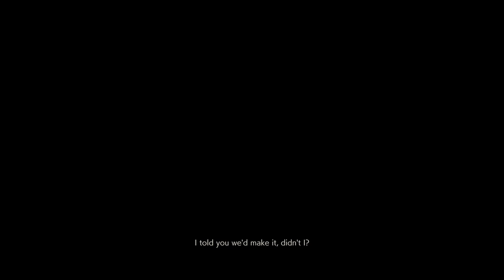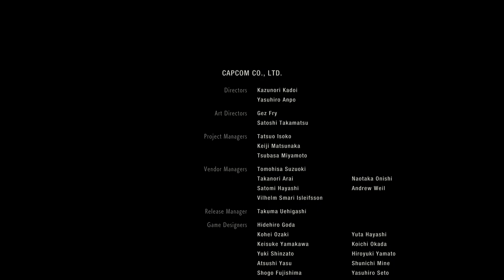RESIDENT EVIL 2 REMAKE #7 PS5